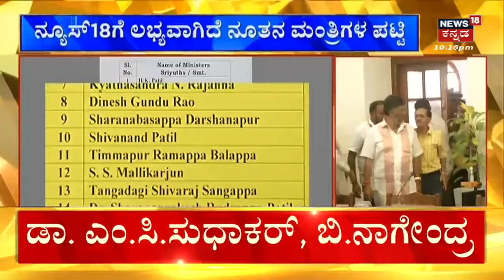Bangalore Laggere Assault | ಸಿಲಿಕಾನ್ ಸಿಟಿಯಲ್ಲಿ ಲೇಡಿ ರಾಬರಿ ಟೀಂ ಆಕ್ಟೀವ್‌ | Bangalore News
Bangalore Laggere Assault | ಹಾಲು ಉಕ್ಕಿಸ್ತೀನಿ ಅಂತಾ ರಕ್ತದೋಕುಳಿ ಹರಿಸಿದ್ರು! | Bangalore News

News18 Kannada Live | Siddaramaiah - DK Shivakumar News | Karnataka Rains | Kannada News Live